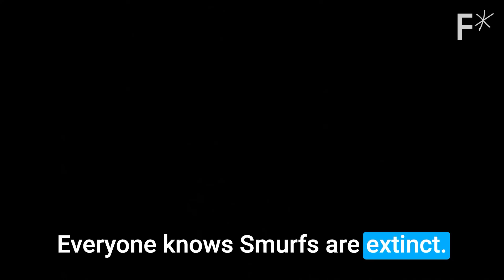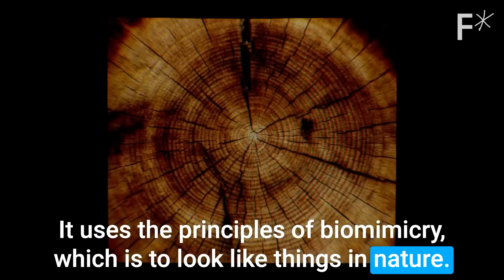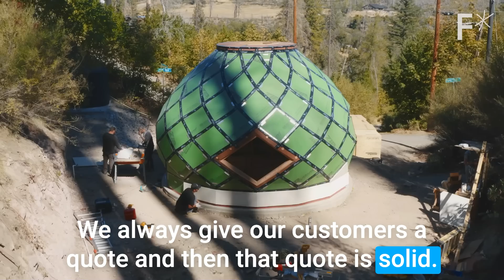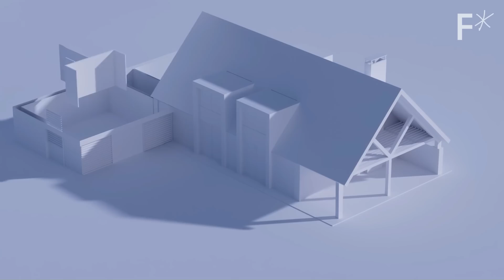DIY Tiny home you can build in weeks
Inside a “Zome”: A DIY tiny home made of carbon-negative cement you can build in weeks.

Up next, This carbon-negative dream house ships in a box ►

 • This Carbon-Negative Dream House Ship...

There's no shortage of problems associated with conventional home construction: cost overruns, long build times, and all the carbon generated during construction. Add to that a national housing shortage and an uptick in violent wildfires (on the West Coast, anyway), and it’s no wonder why more people are welcoming fresh visions of what homes can be.

Enter Zomes. The California-based company makes 265-square-foot dome structures called Zomes, each of which features one to three windows, a skylight, and a 14-foot-high ceiling. Zomes are made of about 200 panels, which are assembled on site over the course of about three weeks.

Domes and tiny homes are nothing new. But one key trait that sets Zomes apart from other alternative housing options is that the structures use bioceramic instead of cement, the production of which contributes to about 8% of global carbon emissions.